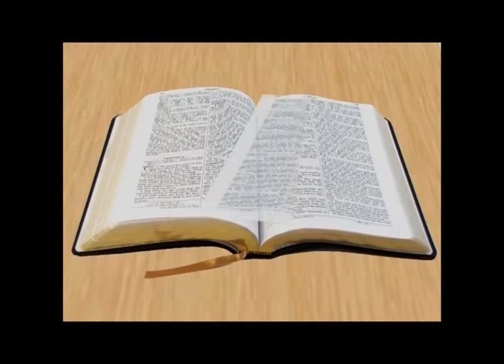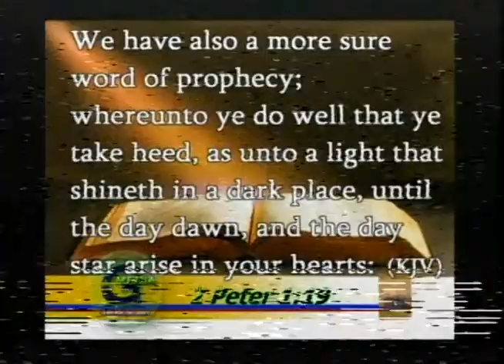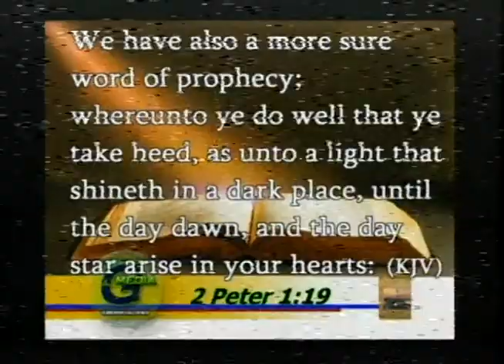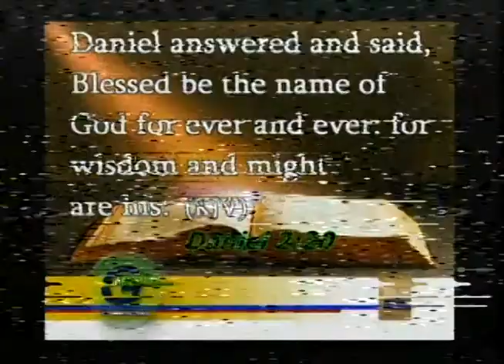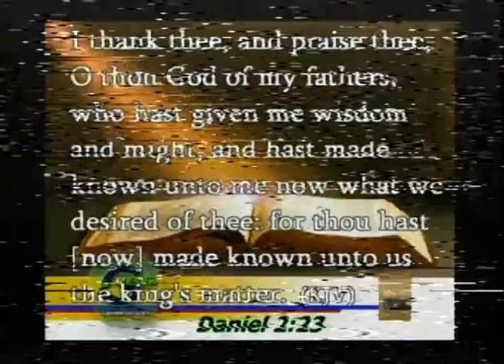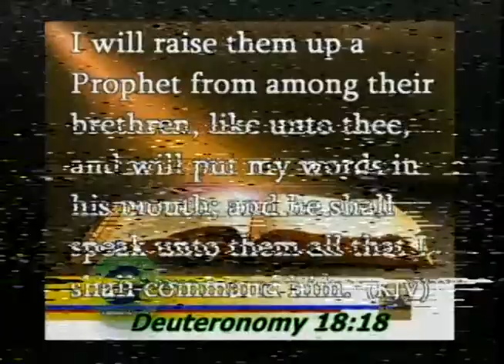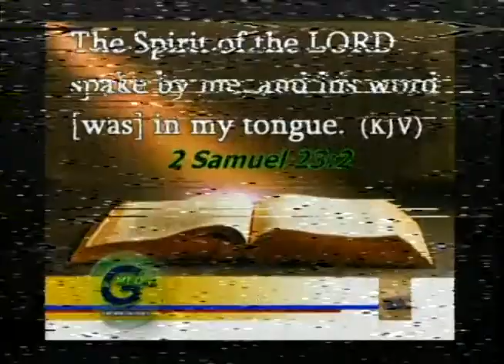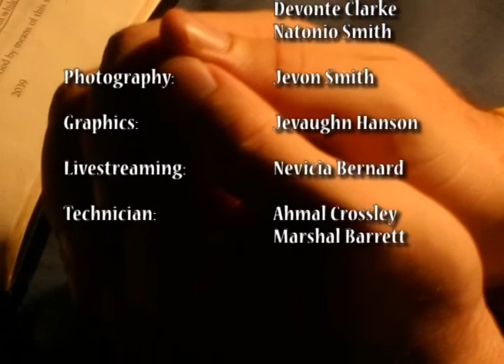Gmedia Lesson Review-The Spirit and the word of God